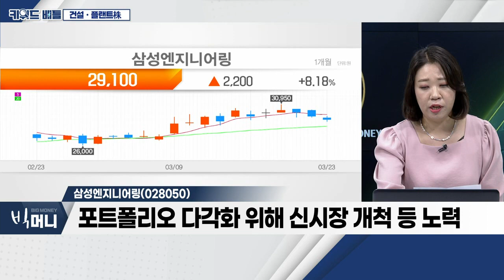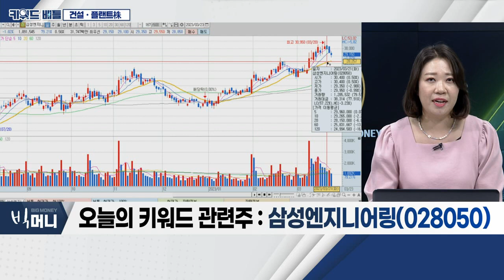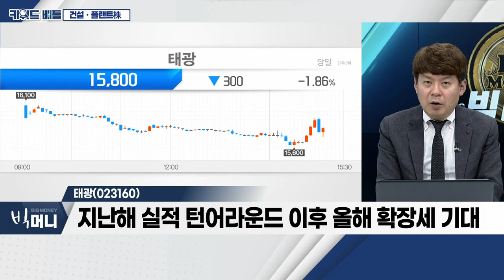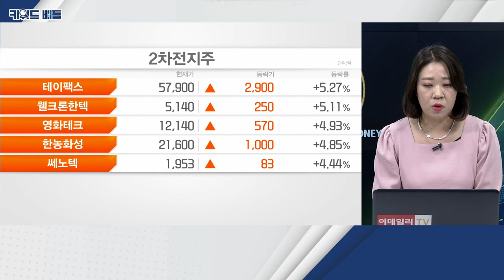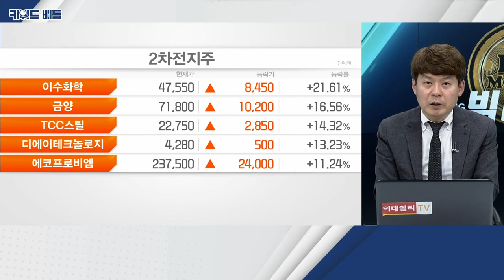삼성엔지니어링, 태광... 건설ㆍ플랜트株_키워드 배틀 (20230323)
건설 · 플랜트株
- 고금리ㆍ미분양 등 주택사업 우려감
- 주택 사업 우려감 대체 가능 기업에 관심 필요
- 해외수주 모멘텀에 주목… 중동 지역 사업 확대 노력

- 주요 화공 프로젝트, 중동ㆍ동남아 등에 위치
- 기본 설계부터 설계ㆍ조달ㆍ시공까지 수행
- 올해 아랍에미리트연방 헤일앤가샤 등 수주 기대
- 포트폴리오 다각화 위해 신시장 개척 등 노력

태광(023160)
- 피팅 밸브 주력… 조선ㆍ건설ㆍ화학ㆍ원자력 등 납품
- 본사 제1공장 및 화전 제2ㆍ3공장, 생산 능력 증가
- 자회사 'HYTC', 2차전지 장비ㆍ정밀 부품ㆍ금형 주력
- 지난해 실적 턴어라운드 이후 올해 확장세 기대